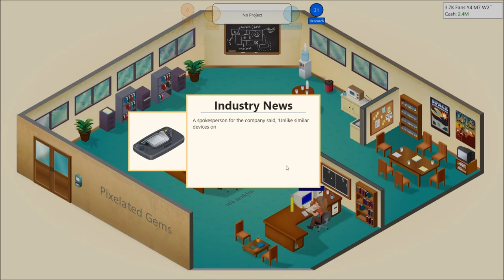Game Dev Tycoon Ep. 4, Climbing On Up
Sorry for no uploads, got lost on time!!!